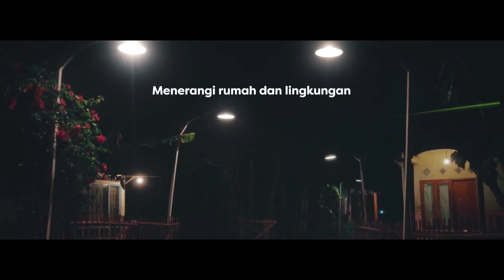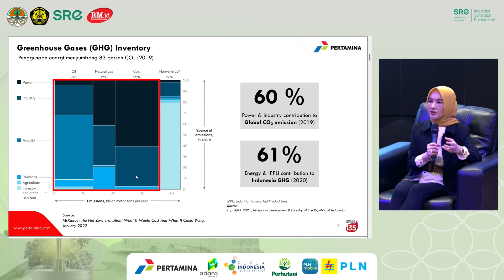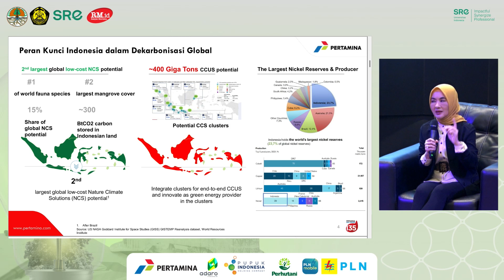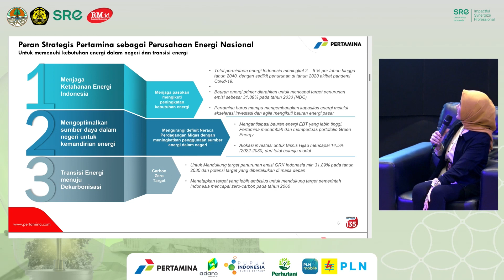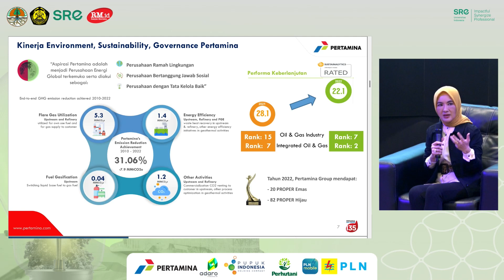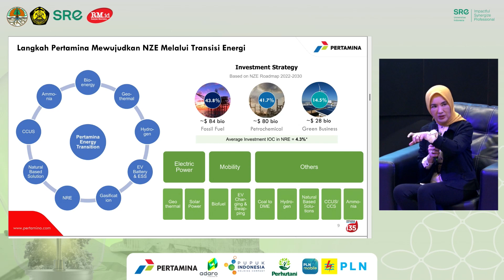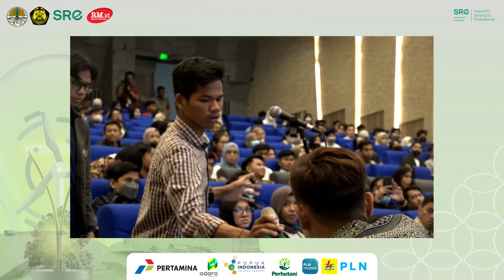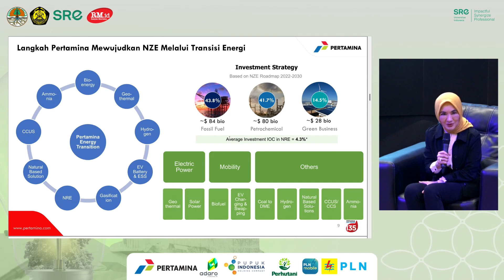LeaderTalk : PT Pertamina, Kita Punya Kekuatan Untuk Transisi Energi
Indonesia kini sedang berusaha keras mempercepat transisi energi. Terutama dari energi berbasis fosil Direktur Utama Pertaminamenuju electrification.

upaya transisi energi ini tidak hanya tanggung jawab Pemerintah. Tapi menjadi tanggung jawab bersama sampai level masyarakat. Sehingga semua bisa memberikan kontribusi.

Untuk melakukan transisi energi sekarang Indonesia mulai bertahap pindah ke elektrifikasi atau berbasis listrik. Energi listrik bagi kendaraan membutuhkan baterai.

Pertamina sudah mendefinisikan perannya untuk mewujudkan kemandirian energi Indonesia. Hal tersebut dimulai dari sumber energi yang dimiliki Indonesia. Misalnya kelapa sawit dan batu bara. Orang mengatakan batu bara ini emisinya luar biasa. Tetapi kan teknologi bisa menjawab itu.

Sementara untuk jangka panjang Indonesia memiliki nikel sebagai kebutuhan energi listrik kedepannya.

Energi lain yang bahannya dimiliki Indonesia adalah sawit. Pertamina sudah mulai memproduksi pengganti BBM dari sumber daya alam yang dimiliki, yaitu kelapa sawit untuk memproduksi biodiesel.

Tim Digital Rakya Merdeka